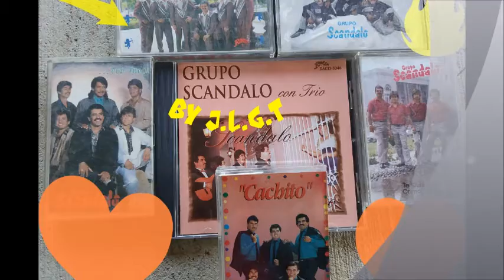Grupo SCANDALO - Para Que Yo Despierte